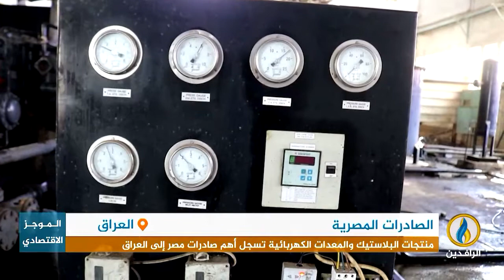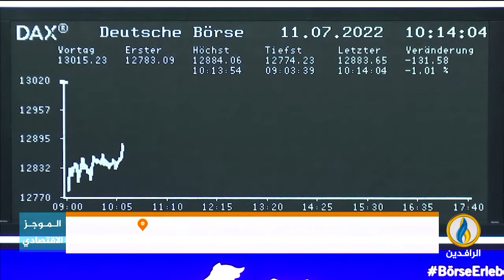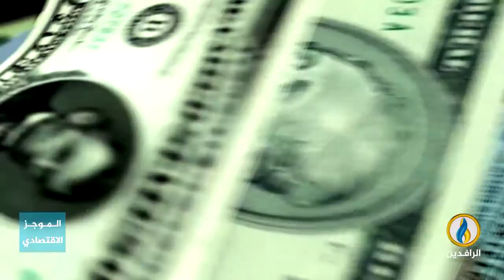أبرز الأخبار الاقتصادية على قناة_الرافدين ليوم الأربعاء في